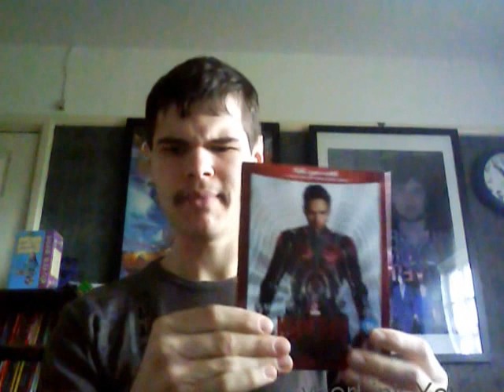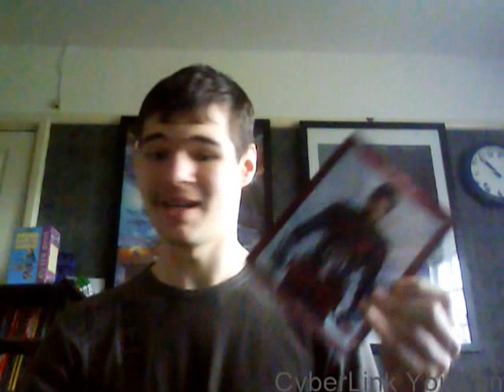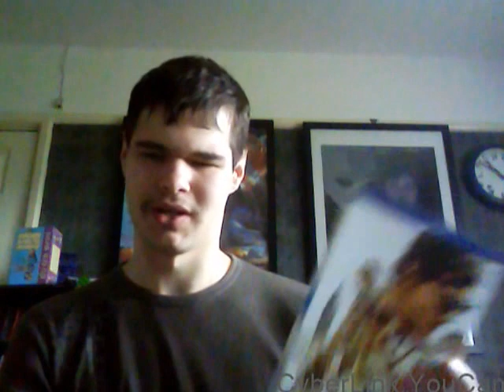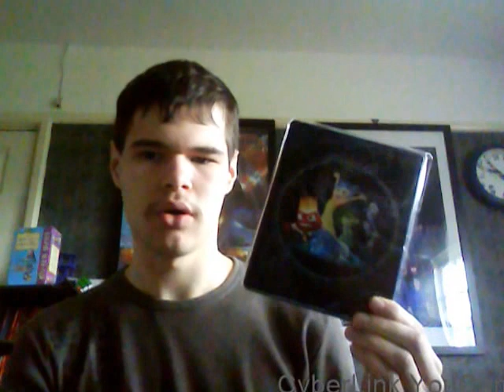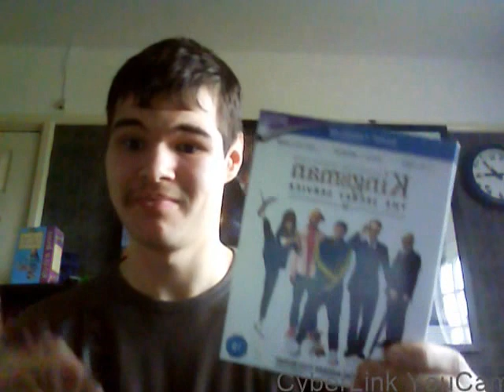My Top 10 Favourite Films Of 2015